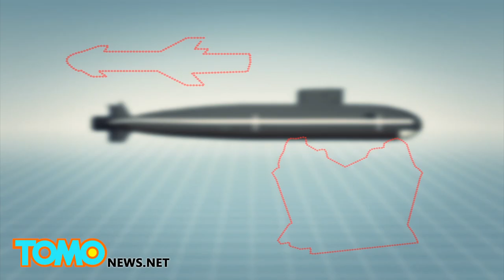Nuclear submarine accident: Russian sub catches fire during repairs in Zvezdochka shipyard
Russian media reported Tuesday a fire started aboard a nuclear submarine that was undergoing repairs at a shipyard in Russia's northern province of Arkhangelsk.

"The fire started in the ninth section of the sub close to the stern," shipyard spokesman Evgeny Gladyshev told RIA. "All the personnel left the submarine and fire brigades are currently dousing the flames."

Photos posted to Twitter showed smoke billowing out of the 155-meter-long 949 Antei submarine.

The fire reportedly started along the 9th compartment's insulation materials during welding repairs.

There were reportedly no weapons on board at the time of the fire, and the nuclear reactor had already been shut down ahead of the repairs. There were no initial reports of injuries.

Firefighters had allegedly contained the fire by Tuesday afternoon.